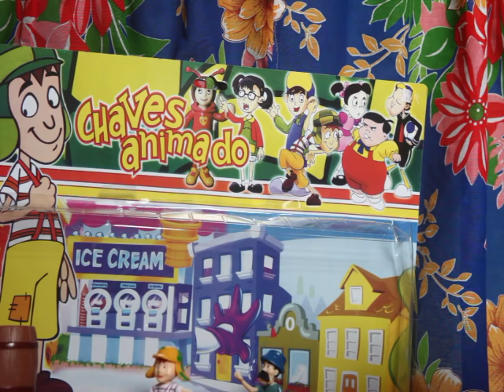El Chavo del ocho / Novelinha da Turma do Chaves # 2 / FUJAM! UM LEAO FUGIU DO ZOOLOGICO!!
El Chavo del ocho / Novelinha da Turma do Chaves / FUJAM! UM LEAO FUGIU DO ZOOLOGICO!!! / # 2